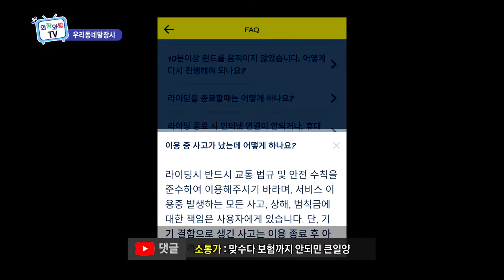[우리동네 말장시] 우후죽순 '전동 킥보드' 민폐